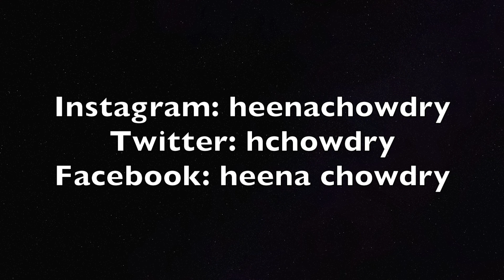EMIWAY X KRAYTWINZ - DHYAN DE | REACTION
THIS IS MY FAVOURITE EMIWAY SONG!!